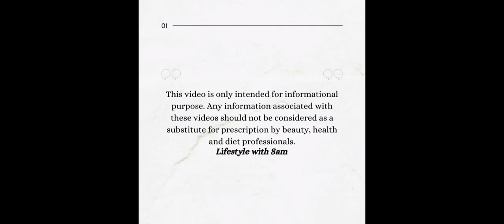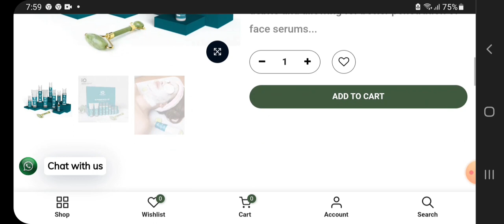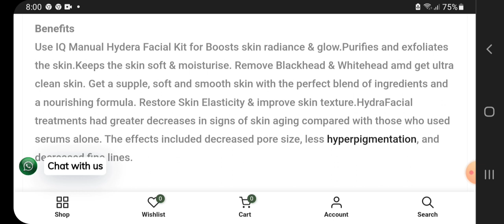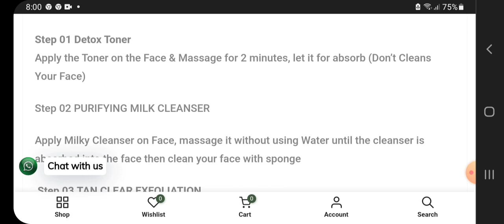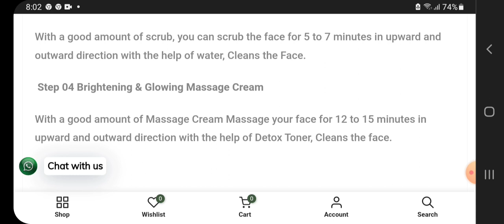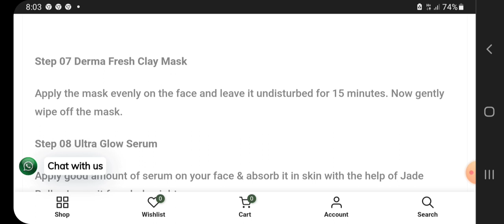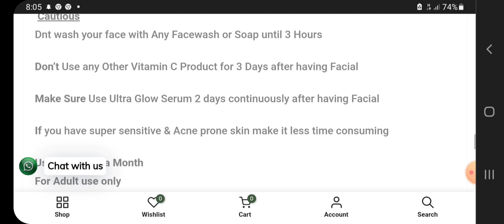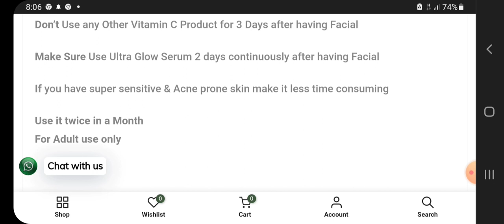IQ Organic Solution-Hydra Facial Kit | Check Reviews by Natasha Waqas & Nadia Khan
In this video, you can find details about IQ Organic Solution Hydra Facial Kit.

▪ Check Reviews by Natasha Waqas @NatashawaqasVlogs

▪ Check Reviews by Nadia Khan @outstylewithnadiakhan

iq organic hydrafacial,
iq hydra facial kit,
iq organic hydrafacial review,
iq organic products review,
iq organic facial kit,